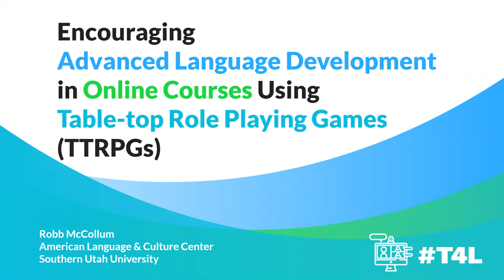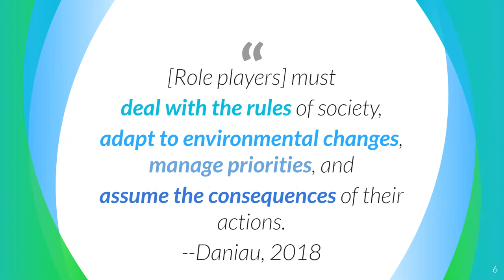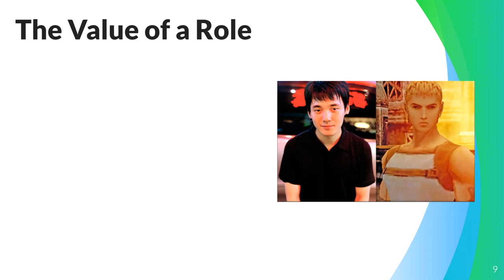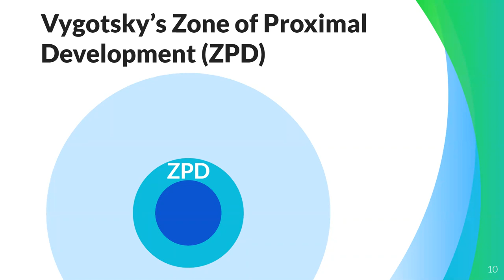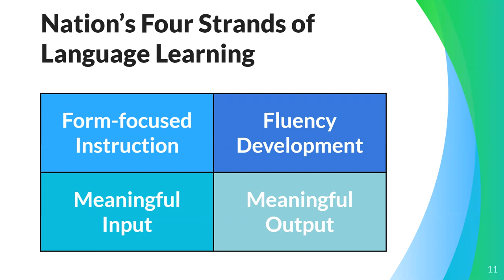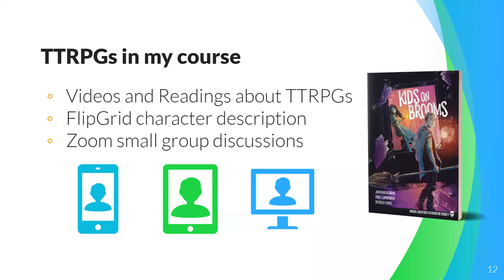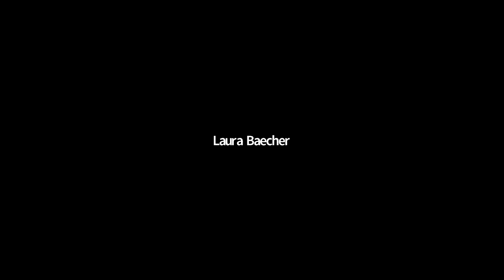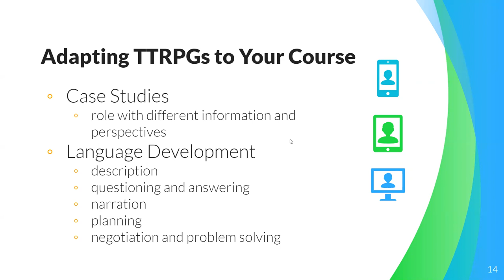T4L | Robb McCollum | Encouraging Advanced Language Development in Online Courses Using TTRPG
Encouraging Advanced Language Development in Online Courses Using Tabletop Role Playing Games (TTRPGs)
Robb McCollum

Tabletop Role Playing Games (TTRPGs) serve as a motivating and practical tool for online learners of language for academic purposes, and the tasks that learners employ through TTRPGs are the very skills that are needed for advanced language development. TTRPGs can easily be adapted to the online context. In fact, particular aspects of TTRPG play function even better in online environments and offer greater language learning opportunities. This presentation explains the benefits of TTRPGs for learning and provides participants with the chance to engage with a scenario and reflect on its cognitive and linguistic benefits.

Presentation type: Interactive Session (50 minutes)
Session type: Practical Teaching Strategies
Session track: Teaching with Technology